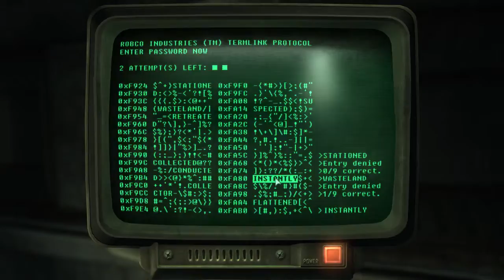Lets Play Fallout 3 GOTY 48